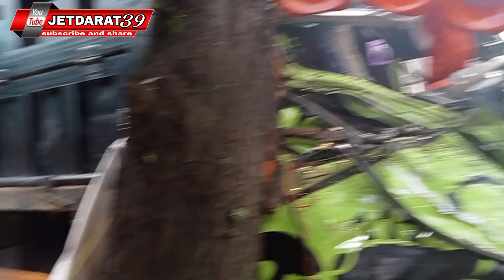kabar ciawi hari ini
terjadi kecelakaan tunggal di jl raya pasirhuni sebuah truk menghantam pohon...kejadian sekitar jam 05.00 pagi 7 agustus 2021